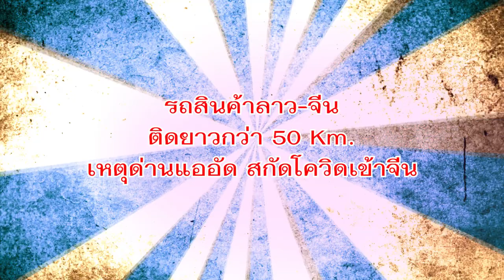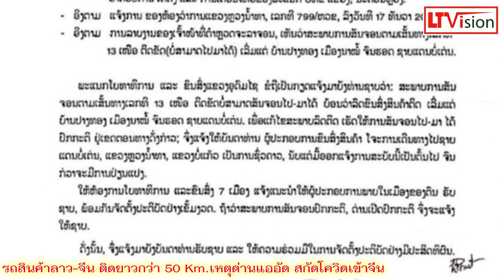รถสินค้าลาว จีน ติดยาวกว่า 50 Km เหตุด่านแออัด สกัดโควิดเข้าจีน